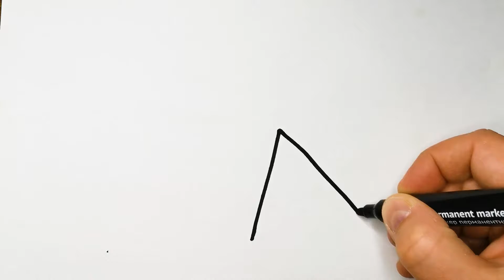Bolalar Uchun Tarvuz rasm chizish/Drawing Watermelon for children/Рисование Арбуз для детей